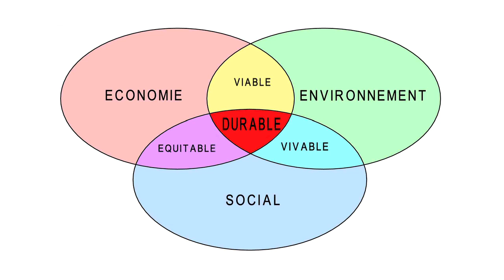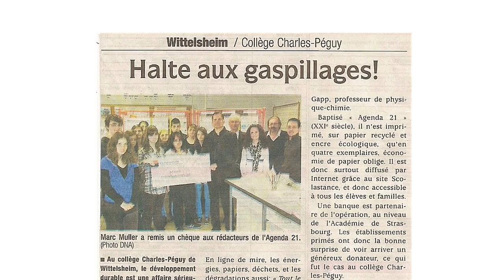Agenda 21 collège Charles Péguy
Régis Absolu est l'animateur Agenda 21 du collège Charles Péguy de Wittelsheim.
Cette vidéo a été produite par ZEST, association de production audiovisuelle pour un monde durable et fait partie de la série "les acteurs de la transition écologique" visible sur zestdurable.net